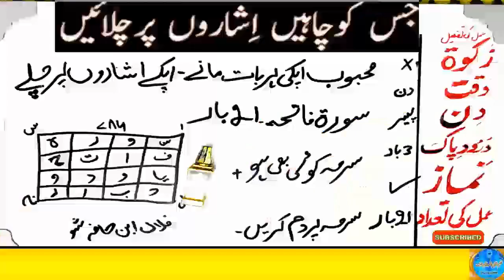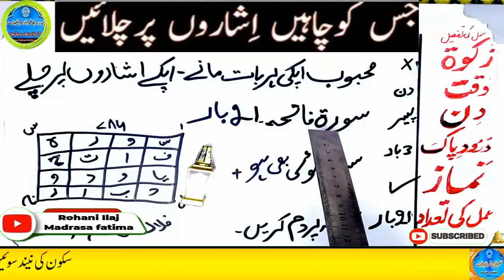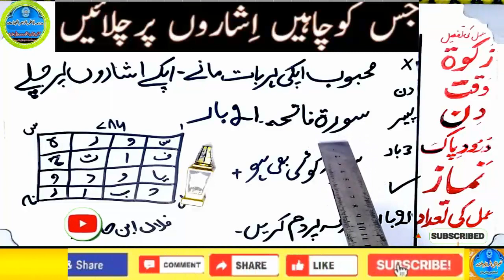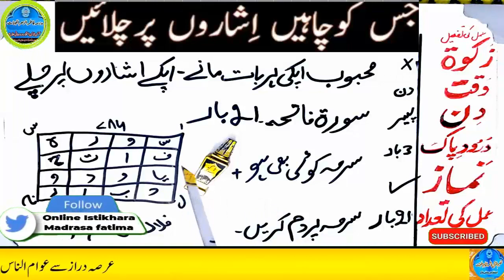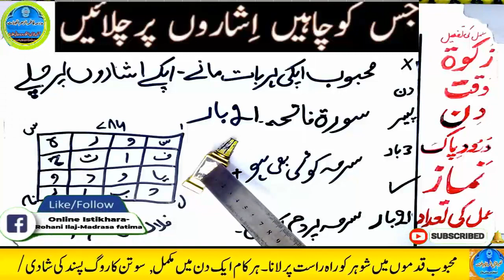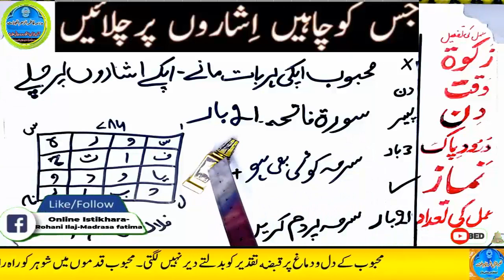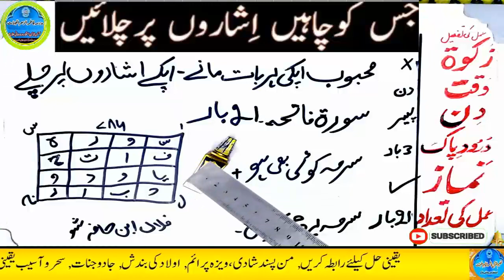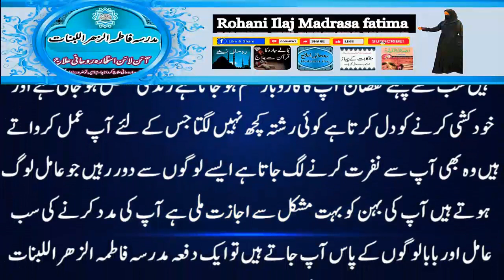mohabbat ka wazifa, wazifa for love, love marriage, mohabbat ka wazifa aag jesa, mohabbat ka taweez